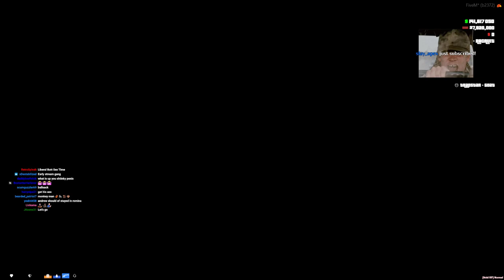Soup plays GTA 5 RP Gangster Roleplay pt. 2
Full stream of Soup playing GTA 5 RP with Yumi and Ethernet on August 12, 2022